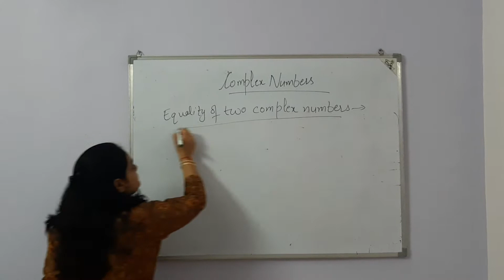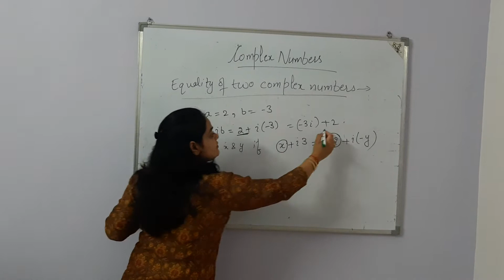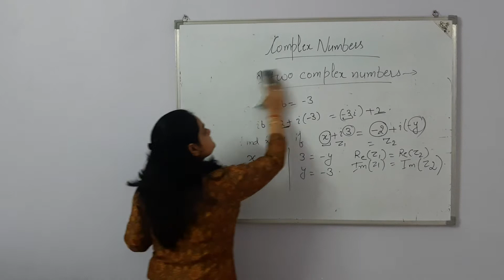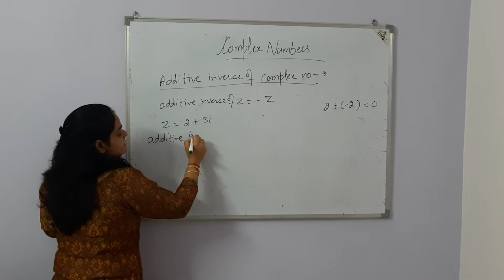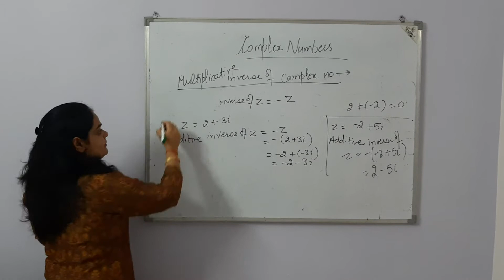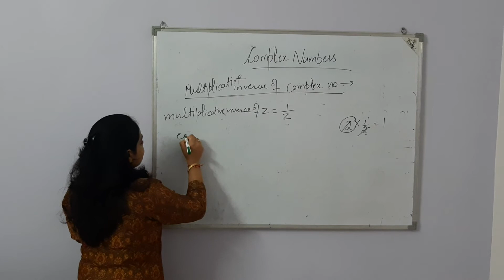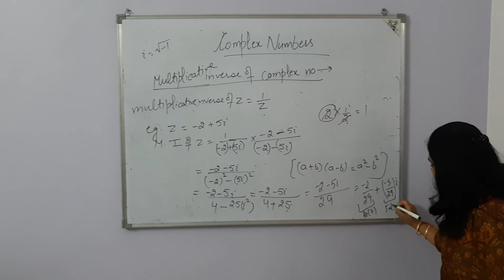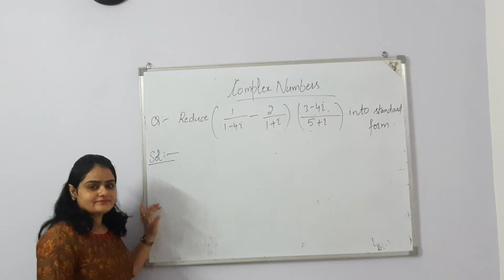Additive/Multiplicative inverse of complex numbers